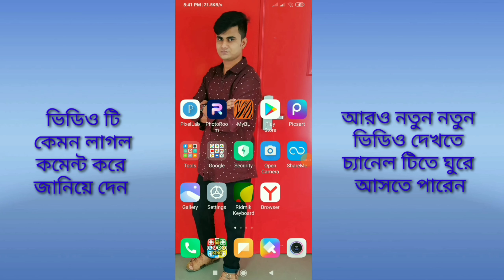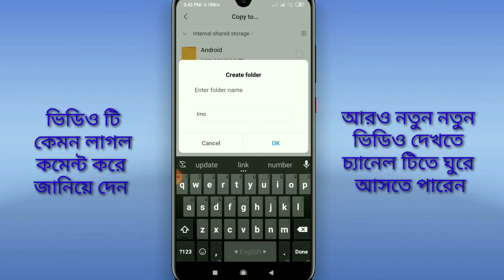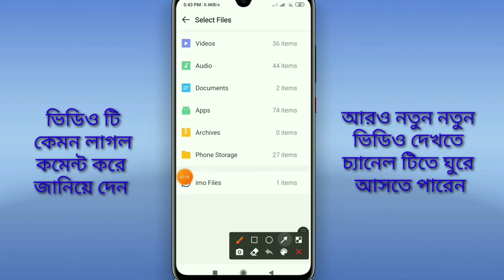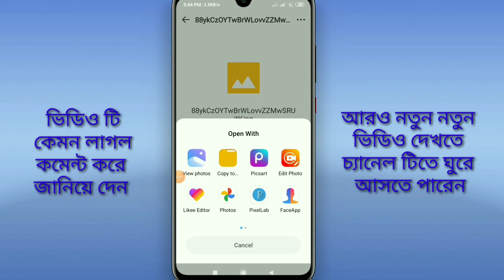ইমুতে বন্ধু-বান্ধবের কাছে HD Quality তে পিক পাঠান। পিক আর ফাটবে না। Send picture HD quality in imo.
ইমুতে বন্ধু-বান্ধবের কাছে HD  Quality তে পিকচার পাঠান, এখন আর পিকচার পাঠবে না।

যদি আমার এই ভিডিও টি ভালো লাগে থাকে তাহলে আমার চ্যানেলটি অবশ্যই সাবসক্রাইব করে রাখবেন। যাতে পরবর্তীতে আরও নতুন নতুন ভিডিও দেখতে পারেন।

স্মানিত viwers আমাদের ভিডিও দেখার জন্য আপনাদেরকে অনেক ধন্যবাদ । আপনাদের মতামত কমেন্ট এর মাধ্যমে জানিয়ে দেন | তাহলে আমাদের ভিডিও বানাতে আগ্রহ জাগে।পুরো ভিডিও দেখার জন্য আপনাদের ধন্যবাদ | সবাই সুস্ত থাকবেন অাল্লাহ হাফেজ।

ইউটুবের একটি গুরুত্বপূর্ণ সেটিংস সম্পর্কে জান তে এই ভিডিওটি দেখতে পারেন। আশা করি সবার উপকারে আসবে।